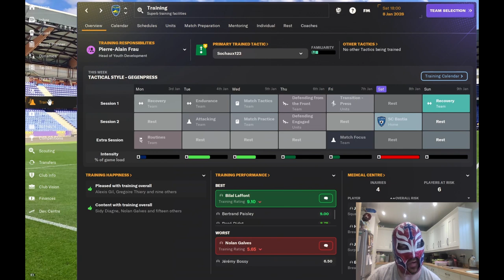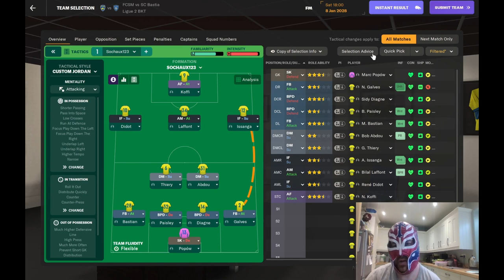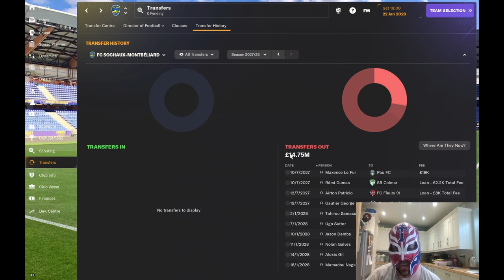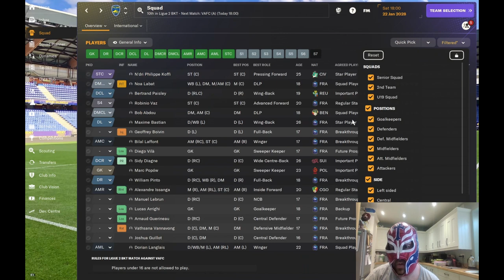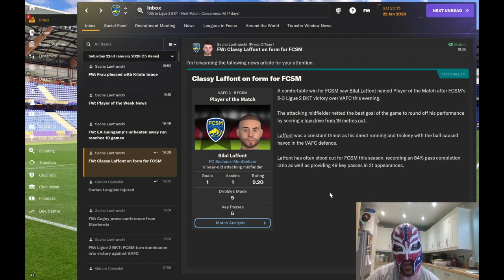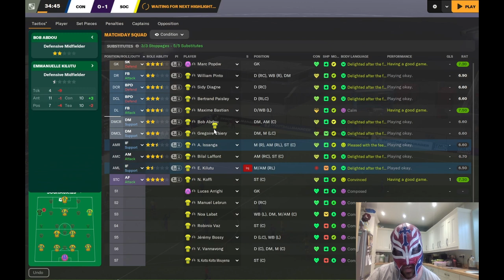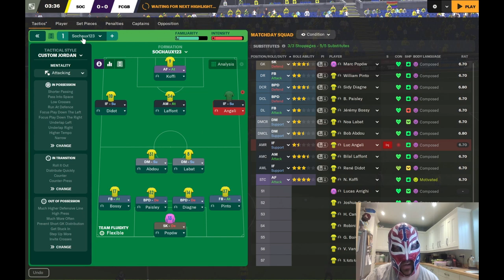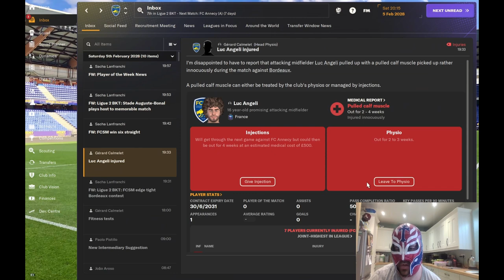FM24 Sochaux Episode 36 - Storming Up The League - Can We Make The Play Offs?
With us now finding some form with our new tactic we look to storm up the league to try get into the play offs.
How do we do in this episode ?